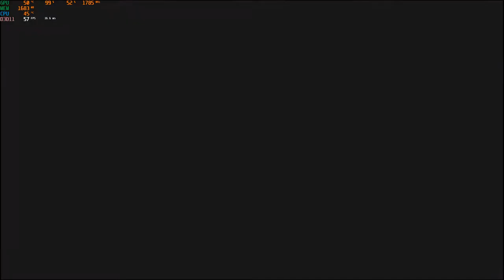Fortnite اسوء لاعب